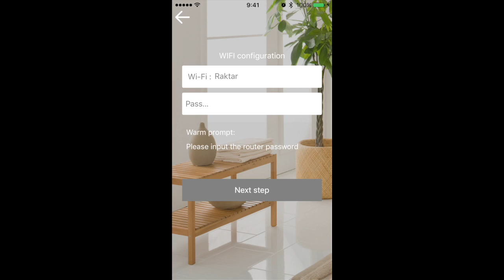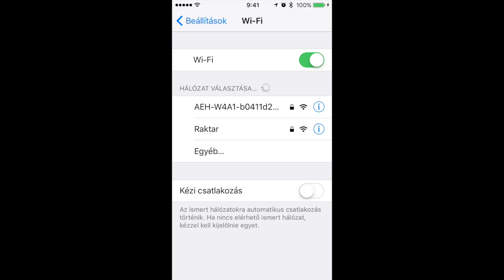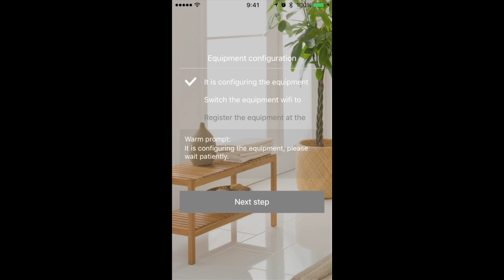Home Klíma wifi app alkalmazás